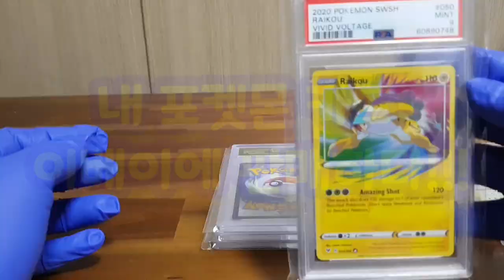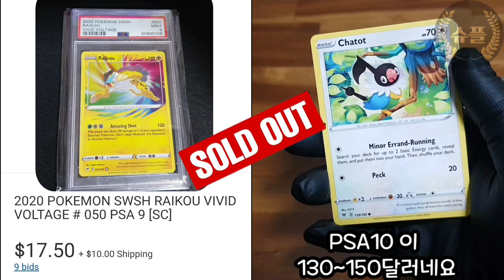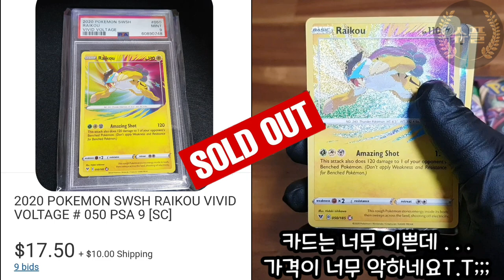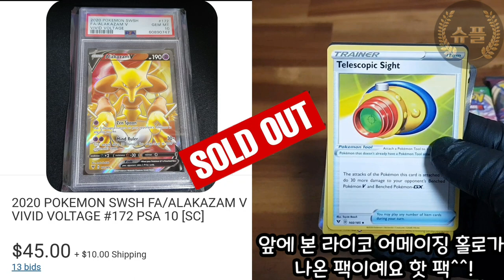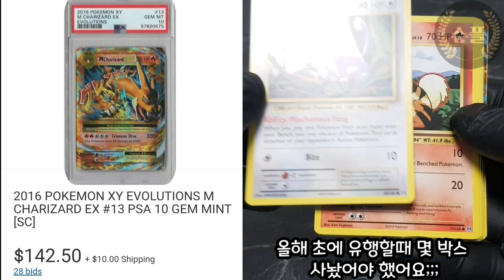(충격!!!)이베이에포켓몬등급카드를팔아봤습니다내가생각하는가격은없었다😭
등급 보내기전 가격이!!! 등급 받고 돌아온후 급격히. . . 충격적인 이베이 판매 실적. . . 반전은 없었다